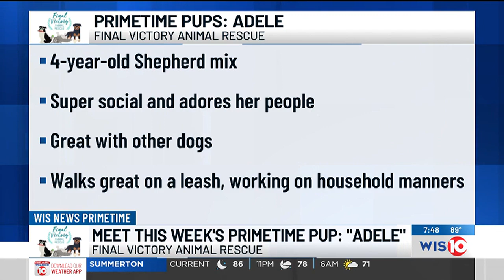Meet this week's Primetime pup: 'Adele'